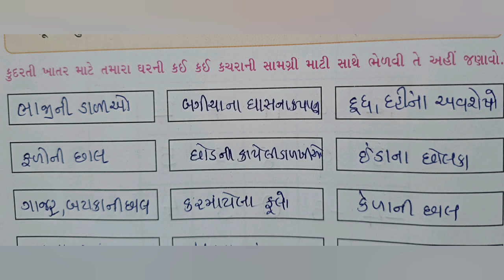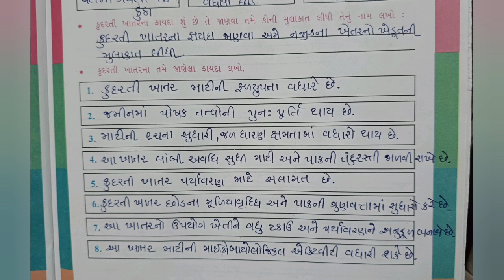ધોરણ 7 પ્રોજેક્ટ પ્રવૃત્તિ બુક પ્રોજેક્ટ પ્રવૃત્તિ 20 કચરામાંથી સોનું